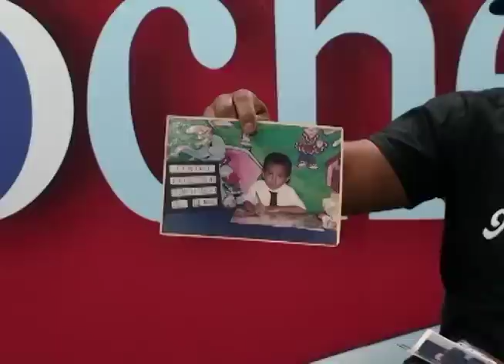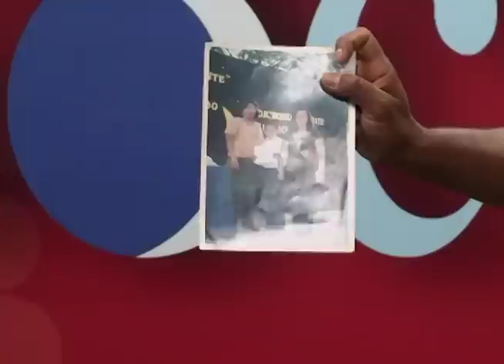Yader Vásquez, padre del joven asesinado por paramilitares en la UNAN, habla del caso de su hijo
Yader Vásquez habla sobre el asesinato de su hijo, Gerald Vásquez, quien murió de un disparo en la cabeza cuando los escuadrones de la muerte a órdenes de Daniel Ortega atacaron la UNAN y una parroquia cercana.